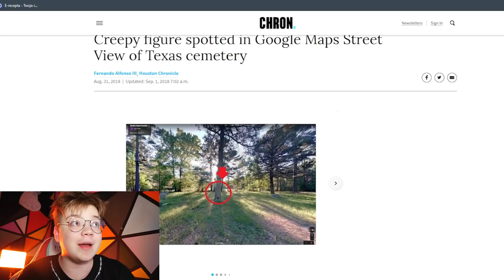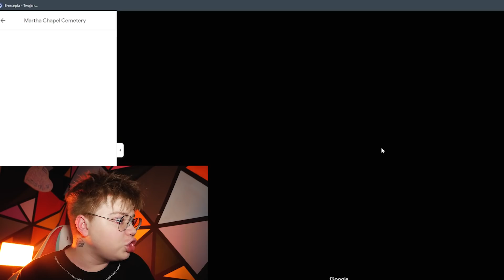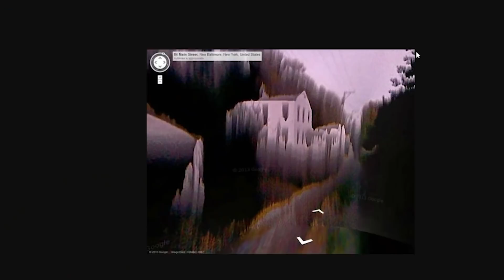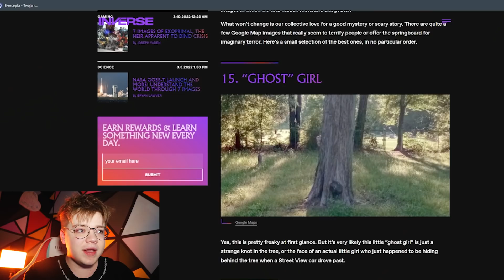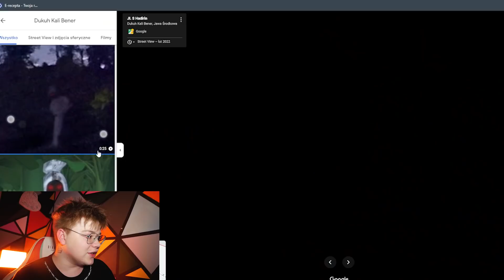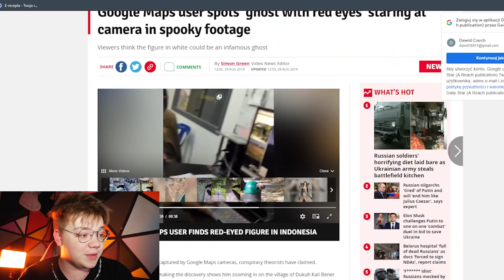(DLACZEGO TO JEST NA GOOGLE MAPS?!) NIGDY NIE WYSZUKUJ TEGO NA GOOGLE MAPS (NAJSTRASZNIEJSZE RZECZY)